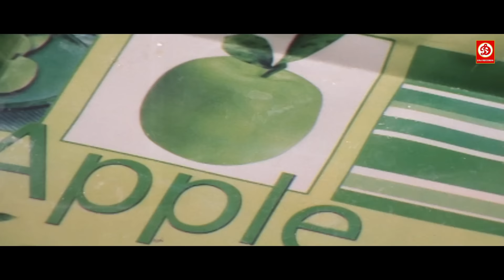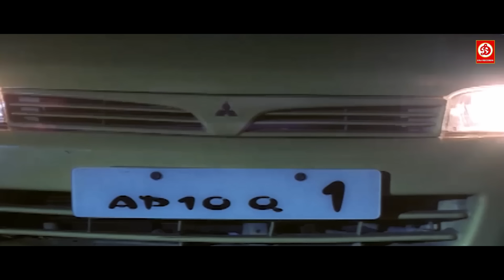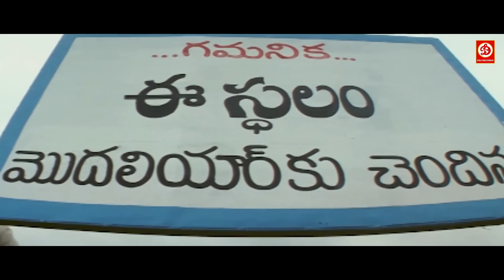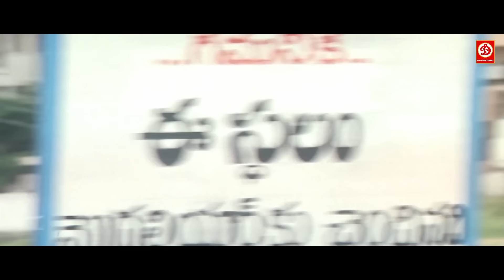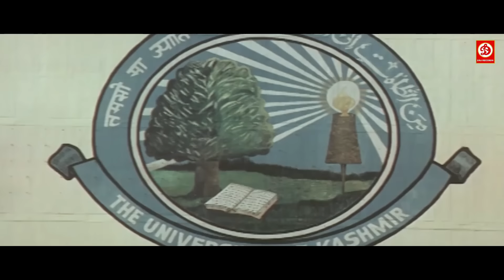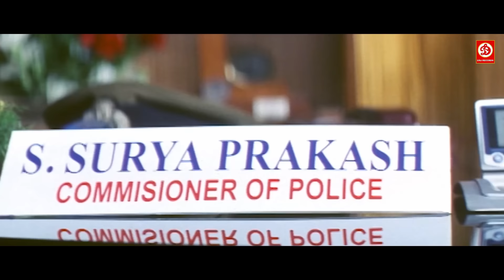सुपरस्टार धमाकेदार ब्लॉकबस्टर फुल एक्शन मूवी | कलयुग का थानेदार | शशिकांत और राधिका कृष्णा रोमेंटिक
Movie: Kalyug Ka Thanedaar
Starring Shashikant, Manasa, Rahul Dev, Ali, Giri Babu. Padma, Riyaz, Dharmarao, Hema, Krishna,
Directed by T. Madhu
Produced by Smt. Chadalavada Padmavathi
Screenplay T. Madhu
Lyrics By Dhananjay